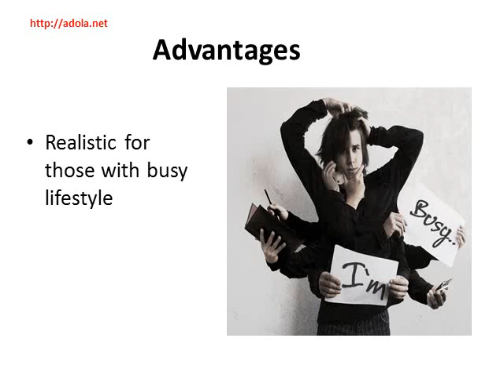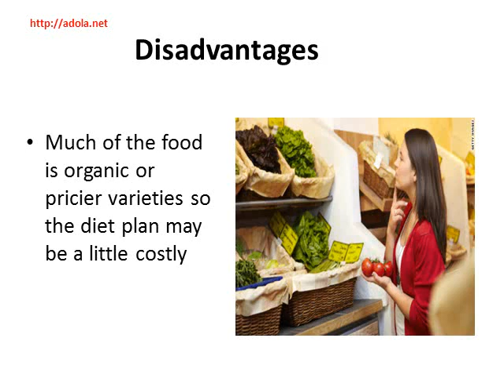Advantages and disadvantages of “The Truth about Abs” - Adola.net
Advantages
The program has many advantages so people can believe when following this book. With fast-pace workout- only about 45 minutes to complete, everyone can practice at home. And additional abs workouts, only last 5-10 minutes, they need to do 2-3 times a week. The book provides healthy food lists which focused on the best food for burning fat.  Besides, it is really suitable for those with busy lifestyle. One of the best advantages is easy to understand with full instruction. Moreover, both men and women can use the book for losing weight and reach a six pack.

• Disadvantages:
Videos of the exercises won’t be sent to you so you will have to learn from the pictures only. Besides, lots of the food is organic or pricier varieties so the diet plan may be a little costly.